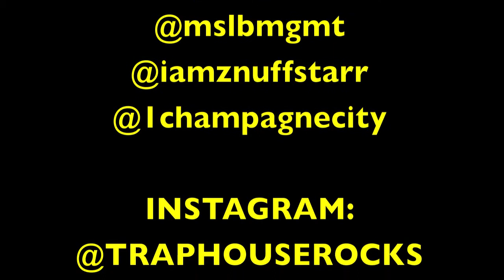BLEU DAVINCI AND FLYBOYPAT LIVE INTERVIEW ON TRAP HOUSE ROCKS RADIO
Live Interview on Trap House Rocks Radio Show
Hosted by @MSLBMGMT @iamZNUFFSTARR @1champagnecity
LIVE - Mondays 10pm-12am

Indie Republic Network